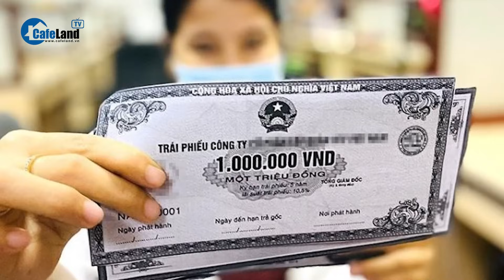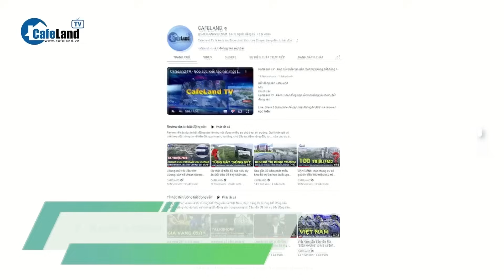Người được Trương Mỹ Lan chọn làm Chủ tịch SCB vì “KHÔNG QUẬY PHÁ” | CafeLand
Người được Trương Mỹ Lan chọn làm Chủ tịch SCB vì “KHÔNG QUẬY PHÁ”

Bùi Anh Dũng được Trương Mỹ Lan cho làm Chủ tịch HĐQT Ngân hàng SCB vì hiền lành, không quậy phá, đồng thời được nhận 500.000 cổ phiếu SCB, tương đương 5 tỷ đồng. Cụ thể ra sao, các bạn cùng theo dõi tiếp video này nhé.
Trong kết luận điều tra vụ án xảy ra ở Tập đoàn Vạn Thịnh Phát, Ngân hàng SCB và các đơn vị liên quan, Cơ quan Cảnh sát điều tra Bộ Công an đề nghị truy tố bà Trương Mỹ Lan (cựu Chủ tịch Tập đoàn Vạn Thịnh Phát) về các tội Đưa hối lộ, Vi phạm quy định về hoạt động của ngân hàng và Tham ô tài sản.